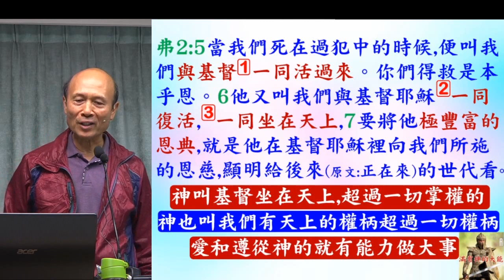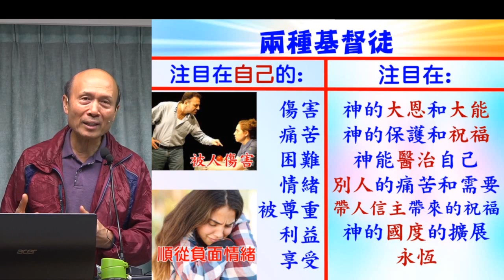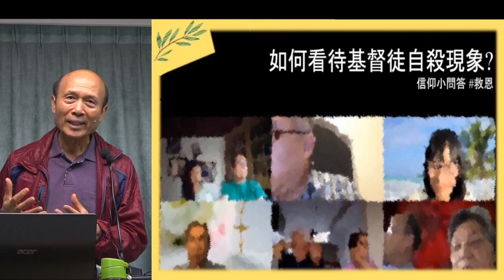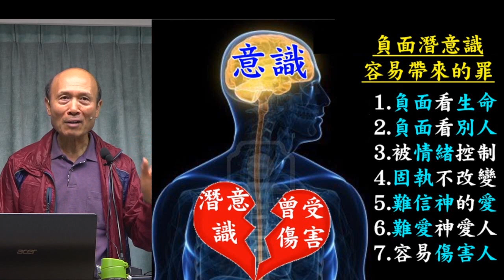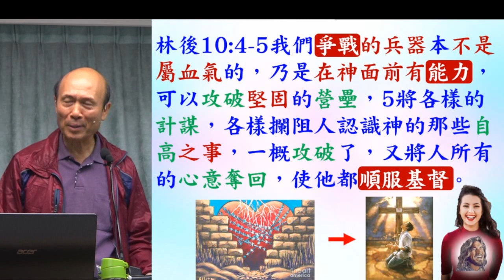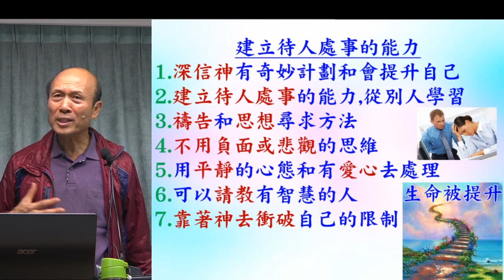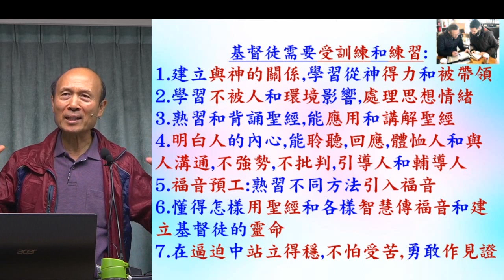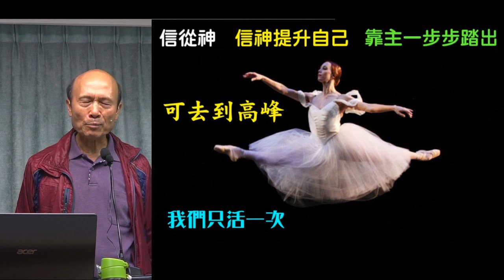神賜給人大能, 在乎我們有沒有領受 - 2023.12.10 - 葉牧師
神賜給人大能, 在乎我們有沒有領受

1. 與主的關係：怎樣建立與主相愛的關係，怎樣從主的愛得力，怎樣深信神的供應和計劃。
2. 處理生命：怎樣不被人、罪、負面思想情緒和潛意識、婚姻和生活的問題、和侍奉的問題影響。
3. 進入不同層次的侍奉：侍奉可以由簡單的生活見證，到建立別人的靈命，或進入策略性的侍奉。

《輕鬆得勝》的特色：
1. 一目了然：簡單知道怎樣處理和發揮生命。
2. 有實際可行的方法：我和很多人曾20年實際地應用。
3. 可以輕鬆喜樂地得勝：可以在恩典中輕鬆喜樂地處理任何問題，不需要在壓力下成長。因為耶穌的軛是容易的，而神喜悅我們任何真心的努力。
4. 活出《輕鬆得勝》並不太難：處理和發揮生命並不是遙不可及。
請肯定戶口名字是：Global Fire Missions Ministries Limited.